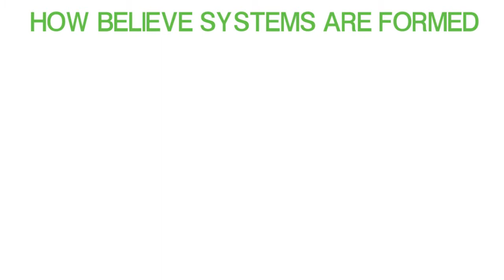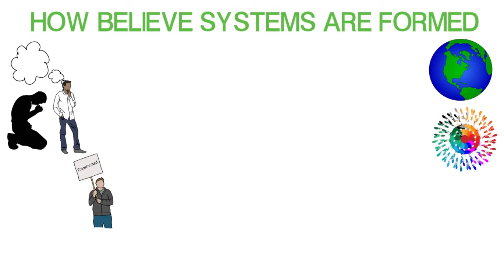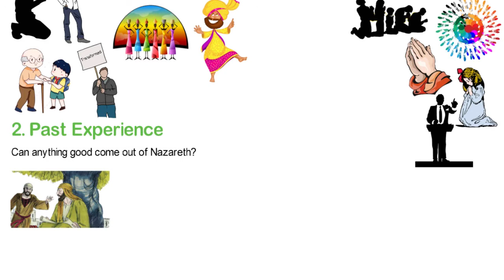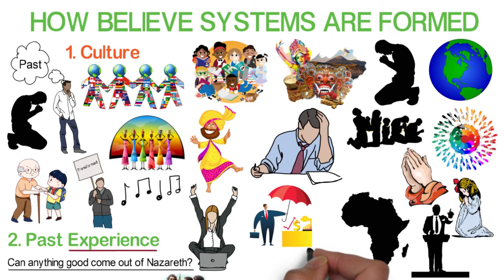HOW BELIEVE SYSTEMS ARE FORMED BY APOSTLE JOSHUA SELMAN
This is a sermon you should not miss watching. Please watch to the end.

Public Relations Department: 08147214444 and 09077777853
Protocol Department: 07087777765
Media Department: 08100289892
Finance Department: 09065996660